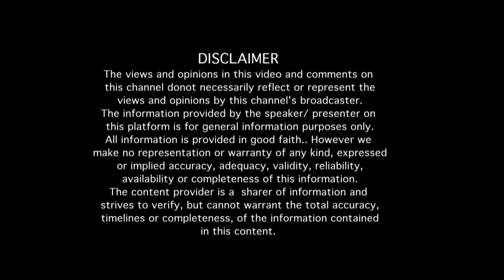PART 07 - "ಪೊಲೀಸ್ ನ ಹೆಂಡ್ತಿ ಚಿತ್ರಕ್ಕೆ ಮೊದಲು ನಾಯಕನಾಗಿ ಆಯ್ಕೆಯಾಗಿದ್ದು ಕಾಶಿನಾಥ್" ನೂರೊಂದು ನೆನಪು (ಭಾಗ 07)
PART 07 - "ಪೊಲೀಸ್ ನ ಹೆಂಡ್ತಿ ಚಿತ್ರಕ್ಕೆ ಮೊದಲು ನಾಯಕನಾಗಿ ಆಯ್ಕೆಯಾಗಿದ್ದು ಕಾಶಿನಾಥ್"  ಹಿರಿಯ ನಿರ್ದೇಶಕ ಶ್ರೀ ಸಾಯಿಪ್ರಕಾಶ್ ಅವರೊಂದಿಗೆ "ನೂರೊಂದು ನೆನಪು" (ಭಾಗ 07)
Interview with Senior Director Sri. Sai Prakash (Part 07)

EDITOR : Venkatesh.S
NOORONDU NENAPU MUSIC : Abhiman Roy
NOORONDU NENAPU LYRICS : Raghuram
DOP : Kantharaj Bevinahalli, Rangaraj  (PK Creative studios)